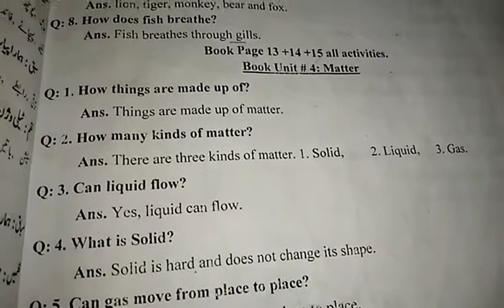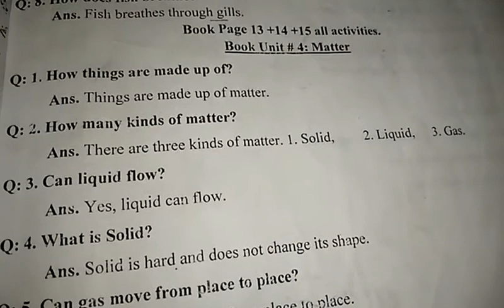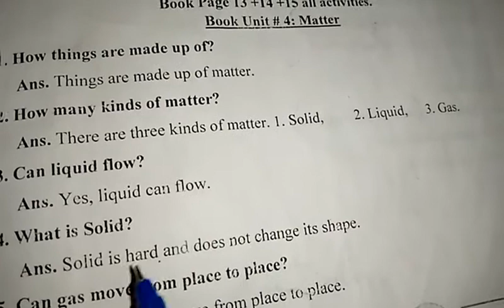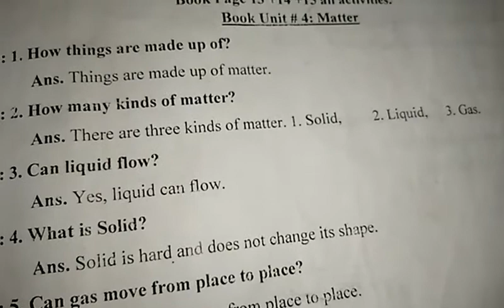One, Science, Lecture#19, Unit#4 Q A prepration